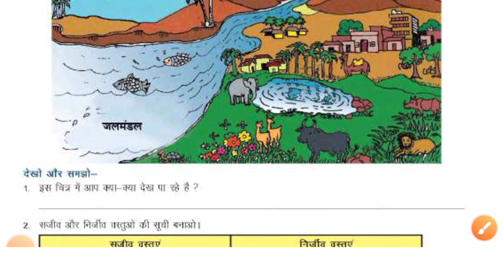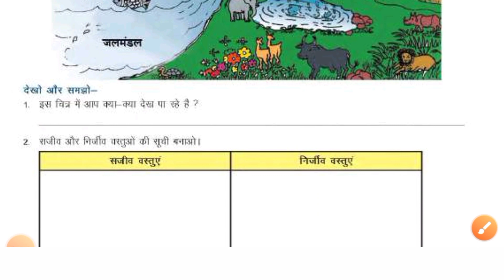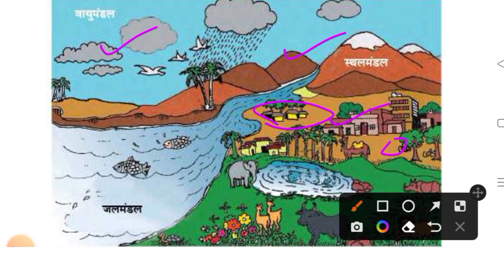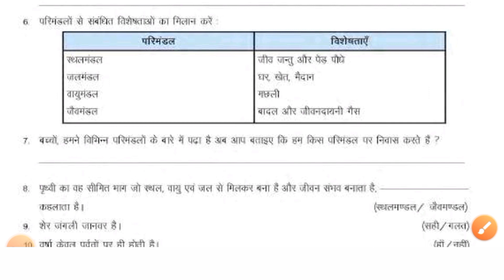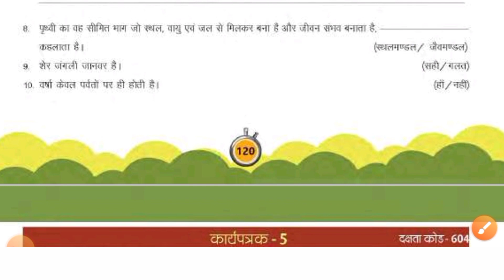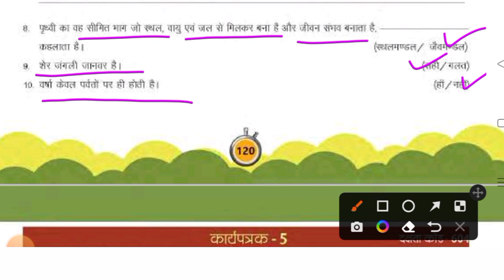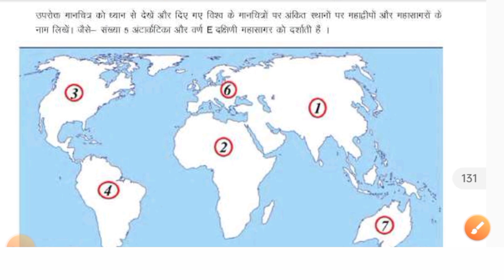कक्षा छठी/भूगोल/उड़ान कार्यपुस्तिका हल/कार्यपत्रक 4,5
Udaan workbook solution